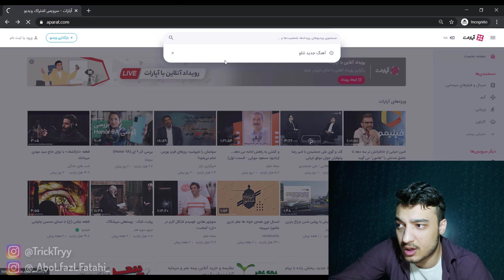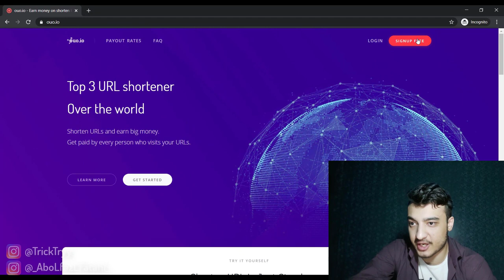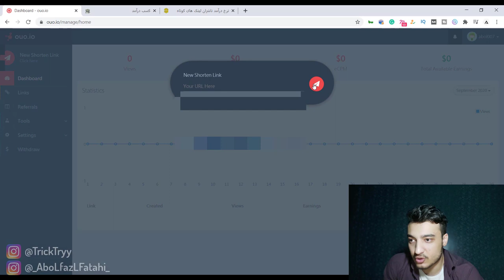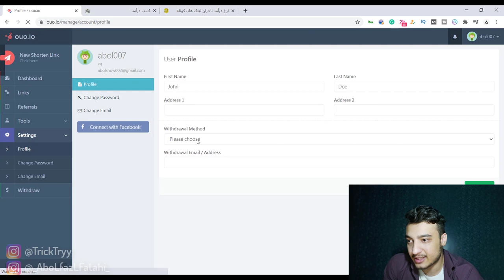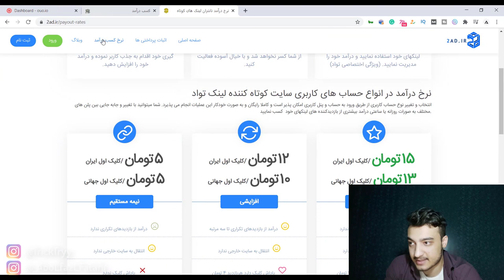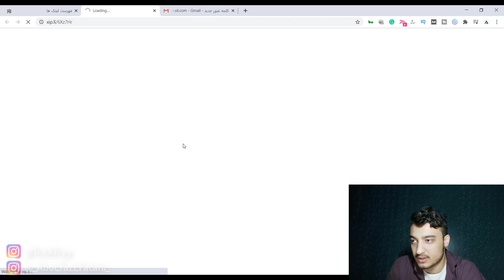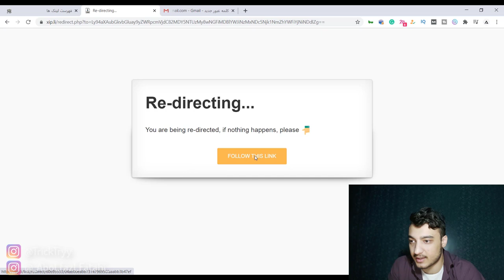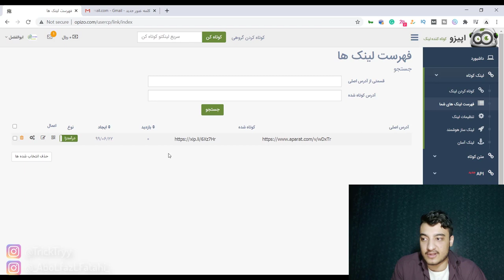با گوش دادن به هر موسیقی 5 دلار کسب درآمد کنید با کمک * تتلو * | آموزش کسب درآمد اینترنتی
آموزش کسب درآمد از اینترنت با این روش در واقع یاد می گیرید از گوش دادن موسیقی کسب درآمد دلاری کنید و در خواب کسب درآمد کنید.

با کمک تتلو

افزایش نامحدود لایک فالوور ریتوییت توییتر فالوور توییچ لایک و فالوور تیک تاک | کسب درآمد اینترنتی
روزانه 700 الی 800 دلار به بالا در خواب کسب درآمد کنید | آموزش کسب درآمد اینترنتی
آموزش کسب درآمد اینترنتی : روش بدست آوردن روزانه بیش از 20000 ساتوشی از طریق تماشای تبلیغات